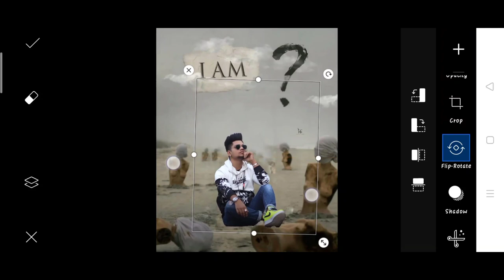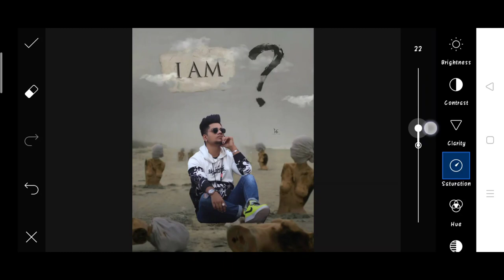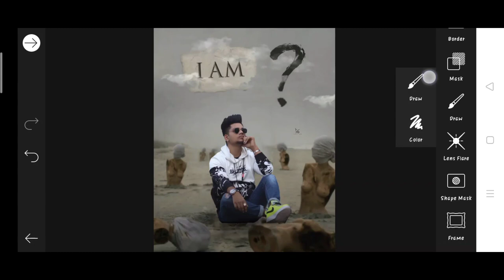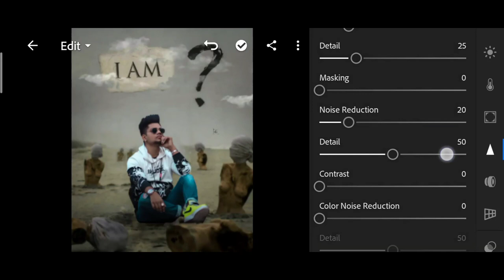Himmat Singh new photo editing | himmat Singh photo editing PicsArt | himmat Singh picsart tutorial